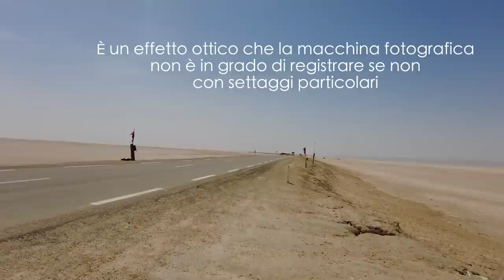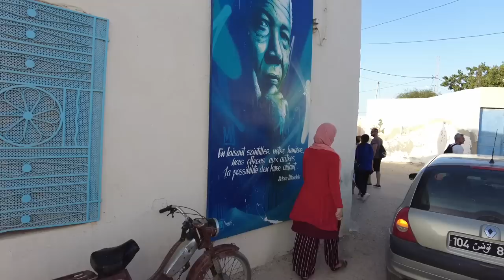TUNISIA: Cultura, Sport, Mare, Divertimento alla scoperta di una terra | Silvia Fascians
APRIMI!!
una settimana alla scoperta della Tunisia, con un tour nel deserto alla scoperta della vera cultura tunisina e delle bellissime valli con oasi e acqua freschissima. E alla scoperta della stupenda acqua cristallina della Tunisia. Una meta che consigliamo vivamente.